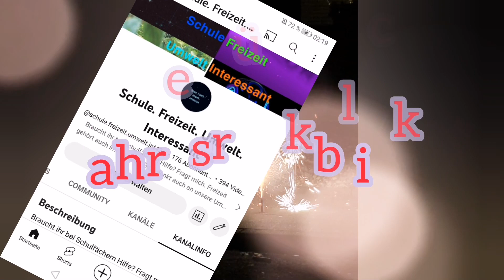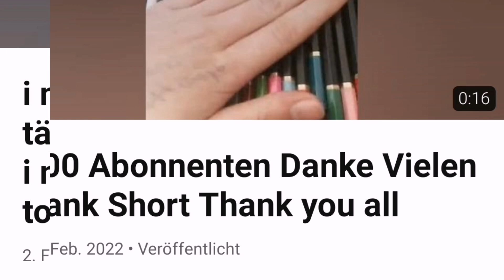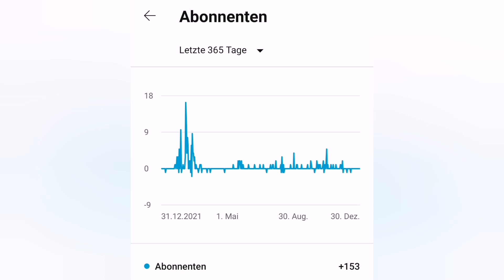Jahresrückblick 2022 Erlebnisse im Jahr 2022 Videos Shorts Analystics Frohes neues Jahr 2023